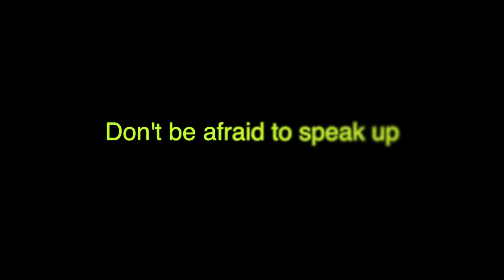"No More" PSA